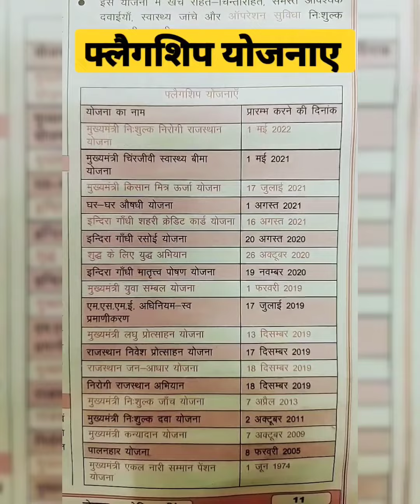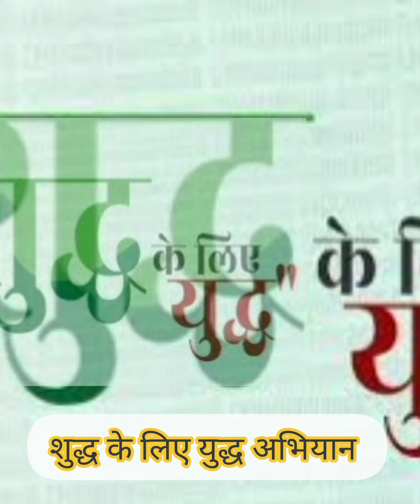वर्तमान राजस्थान सरकार कि शानदार योजनाए।rajasthansarkar